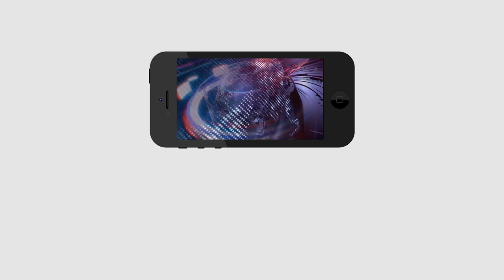Metro Rail New Rules Big Fines For A Mistake | మెట్రో తేడాగా ఎక్కితే ఫైన్